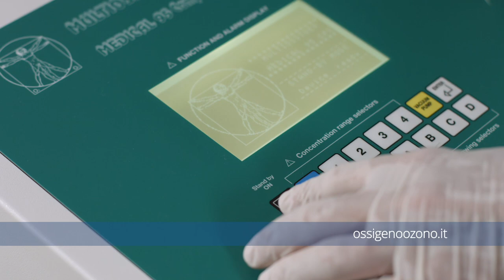Presentazione Ossigeno Ozono Terapia SIOOT - Prof. Luigi Valdenassi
Il Prof. Luigi Valdenassi ci spiega in 60 secondi l'efficacia e l'importanza dell'Ossigeno Ozono Terapia SIOOT.